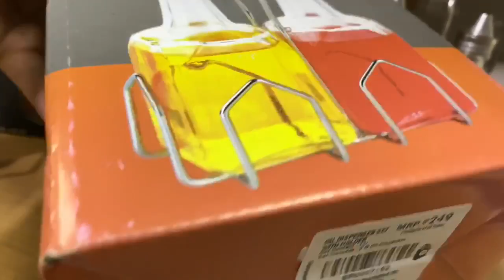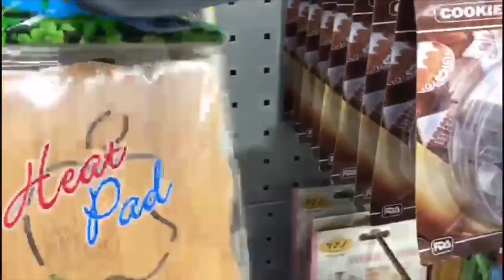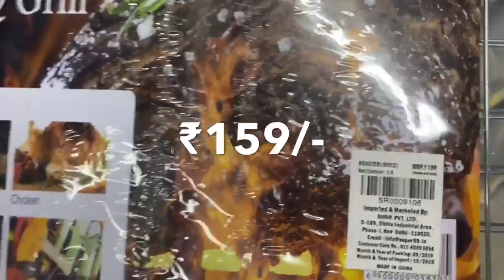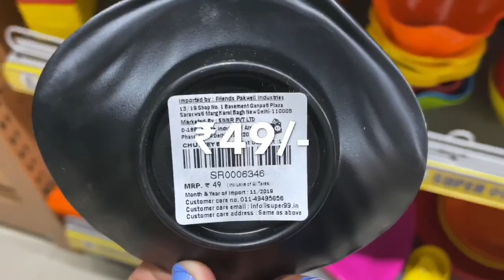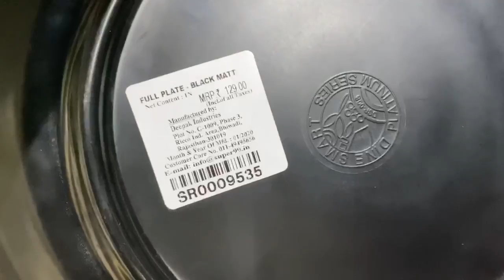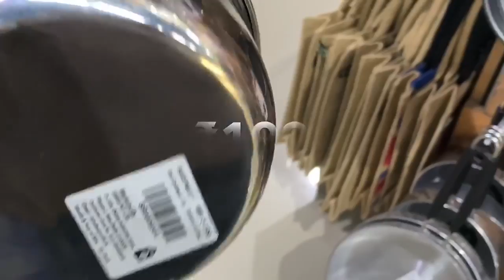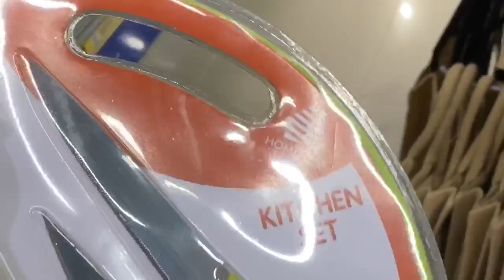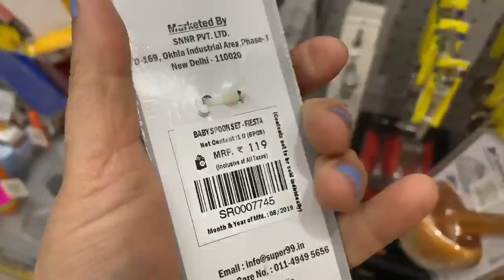Super99 Kitchen Products tour ||Stainless Steel,Organisers, Cookware at very Reasonable price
Super99 home & kitchen product tour part1 | Taste & Tour

This is super 99 store at BesTech mohali
For ur nearest stores pls visit goggle